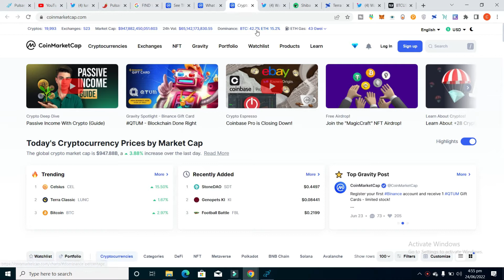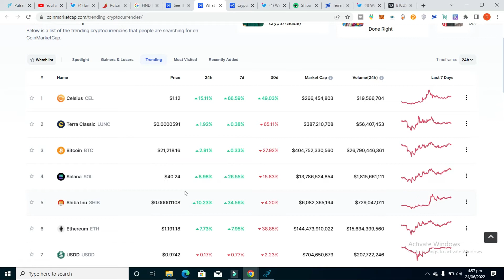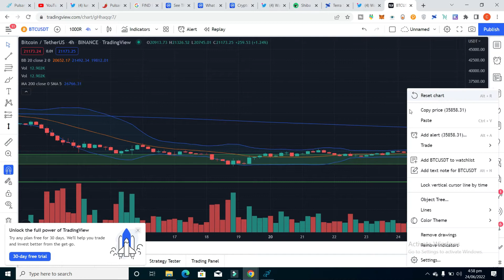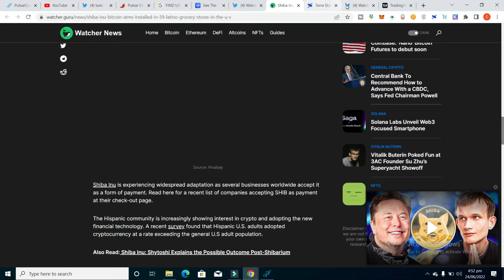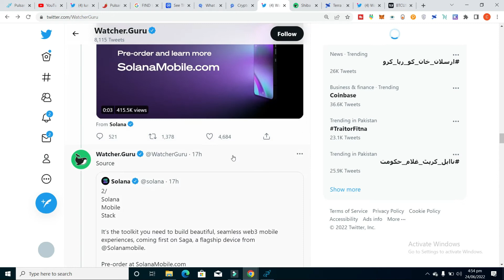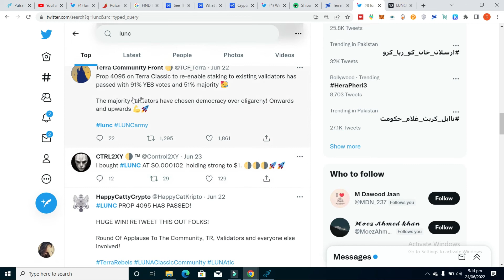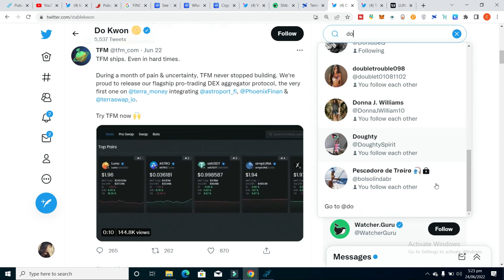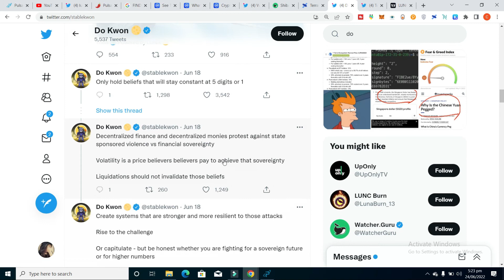TERRA LUNA CLASSIC TO $0.1 LUNA CLASSIC BURN UPDATE 🔥| BTC & crypto update